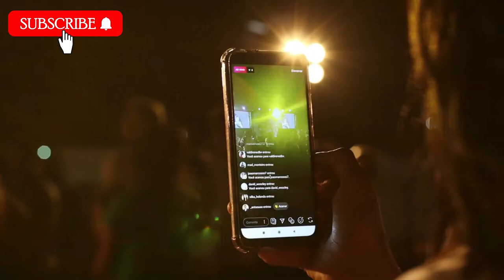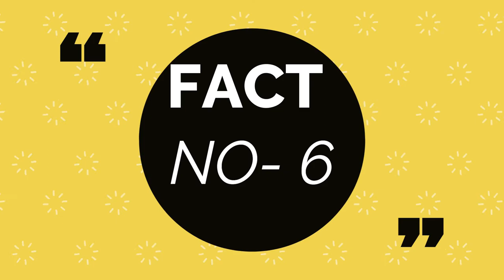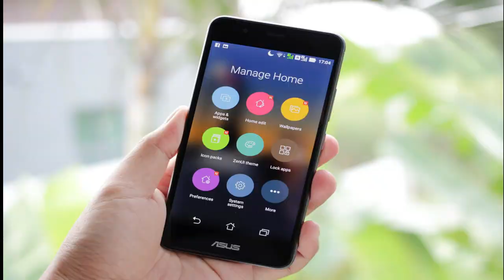दुनिया के सबसे पहले कैमरा - The World's First Photograph and Random Facts / Random fact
दुनिया के सबसे पहले कैमरा का पहला फोटो - The World's First Photograph and Random Facts
Did you know when the first ever picture captured? Do you know which was the first commercially available camera in the world? Let's explore various random & scientific facts.
common facts
fact bar

That might otherwise be infringing. All credit for  copyright materiel used in video goes to respected owner.